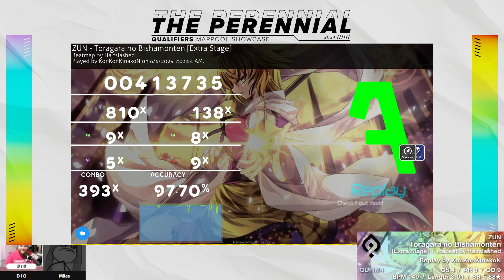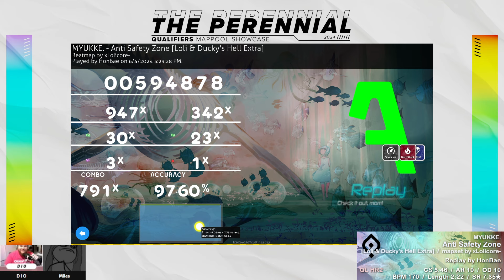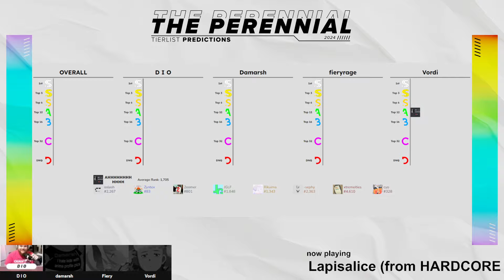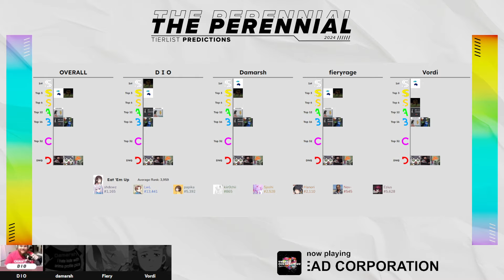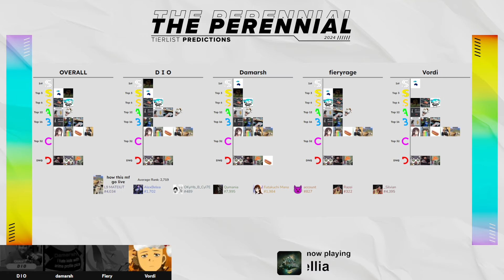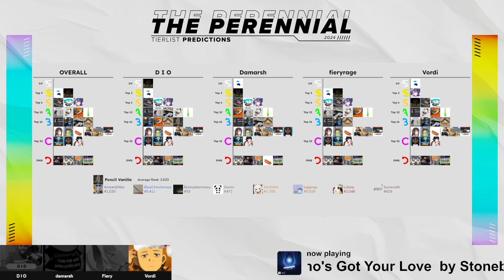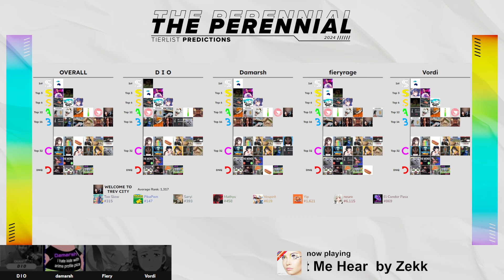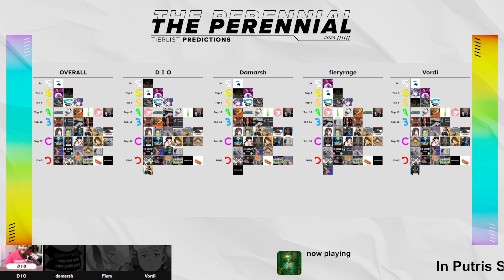Qualifiers Mappool Showcase and Team Tier List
The Perennial is an annual 4v4 osu! community esports event and one of only two osu! Standard community tournaments to give profile badges to the top 3 teams.